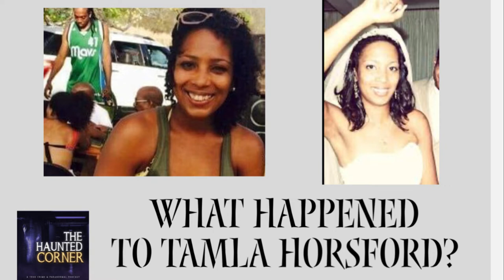Episode 3: The Mysterious Death of Tamla Horsford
What happened to Tamla Horsford? She was last seen alive at an overnight houseparty that she attended on the evening of November 3rd, 2018.

The next morning, Tamla was found lying in the backyard deceased. The case was ruled accidental, however her family and friends disagree. Tune in to today’s episode of The Haunted Corner Podcast where we discuss the timeline, evidence and more.